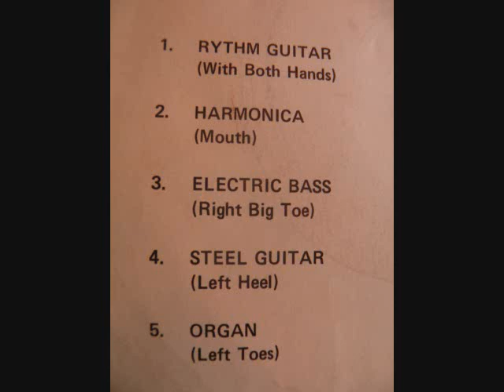Eddie Nash & His Fantastic One Man Band - "John Henry"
Eddie Nash & His Fantastic One Man Band
"John Henry"
on
Hill-Country Records
(I also posted the A side of this 45, a Nash original "Ghost Town Rag" (which is an instrumental)

I have no clue who this guy is, the sleeve says (at the time of this 45's release) he lived in Waynesville, NC. If you have any info on this guy, please write me, or post it on the comments.

The sleeves notes how Eddie played 10 instruments at the same time (including playing an organ with his toes!)